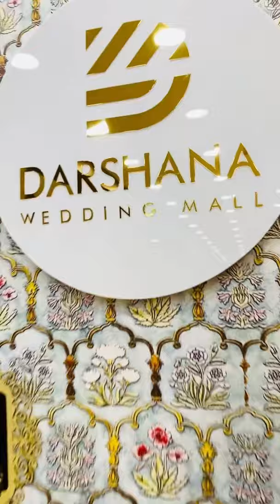ഈ ചെറു പെരുന്നാളിന് അടിപൊളി കളക്ഷനുമായി@darshanaweddingmall 🥰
📍Main road, Azad Nagar,
     Chemmad, Tirurangadi,
     Kerala676306